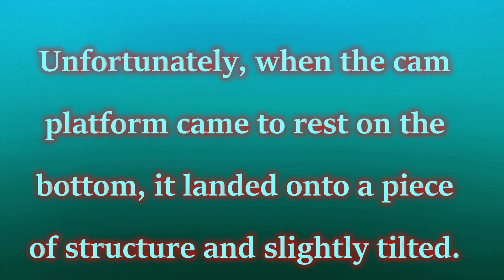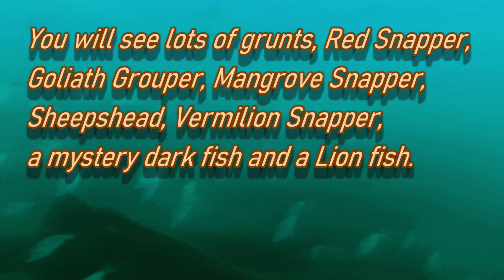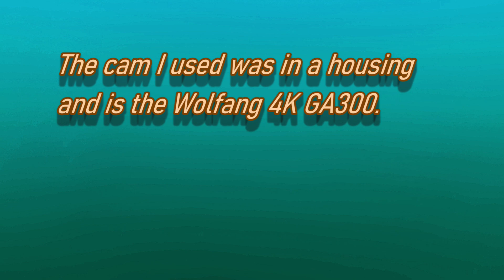Reef in 80 feet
This is an underwater video from our latest off-shore trip out of Ponce Inlet near Daytona Beach. I will be working on the 'fishing' trip video in the next couple of days.
I was sent a new mid-range action camera from a company called Wolfang. I had a problem with a Wolfang GA400 4K camera that I had ordered from Amazon and upon sending it back, a representative from Wolfang contacted me and sent me an upgraded camera to test out, the Wolfang GA420 4K. I used the GA420 on a selfie-stick without any underwater housing due to it being waterproof right out of the box. You will see a few clips in the next video of the GA420 along with the 2 GoPro cams I used to record this amazing fishing video. The cam I used for this 80' deep drop was the Wolfang GA300. Turned out pretty good seeing as there was no sun to brighten the underwater footage and we were in thick fog when fishing.